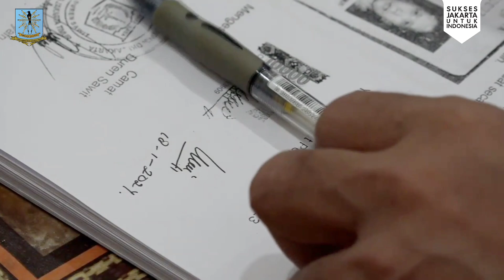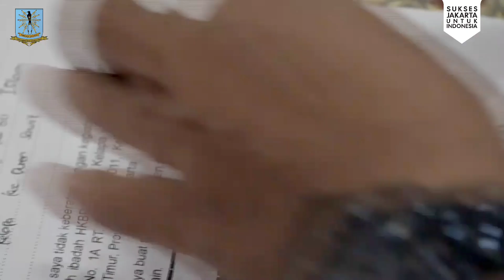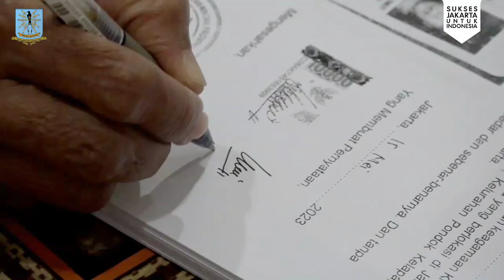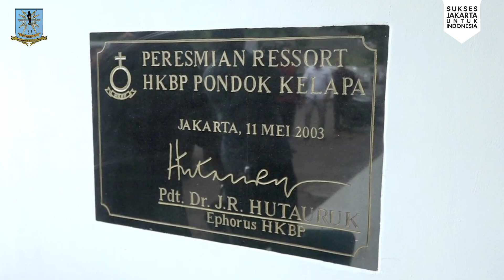Verlap Rumah Ibadat Resort Pondok Kelapa Berlangsung Kondusif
Pemerintah Kota Administrasi Jakarta Timur melakukan verifikasi lapangan (verlap) permohonan rekomendasi persetujuan pembangunan rumah ibadat HKBP Resort Pondok Kelapa di Jalan Pondok Kelapa Timur RT 009 RW 011 Kelurahan Pondok Kelapa, Kecamatan Duren Sawit, Jakarta Timur.